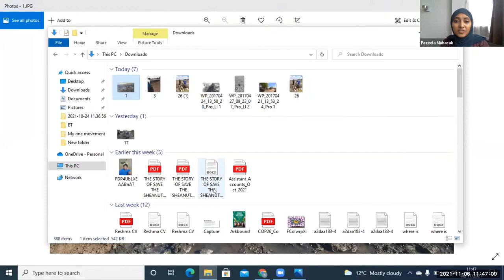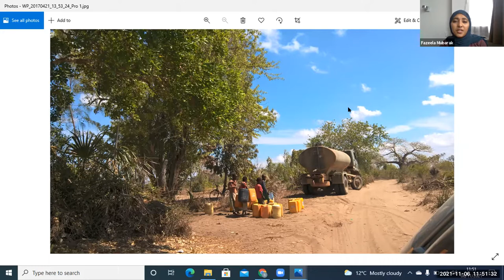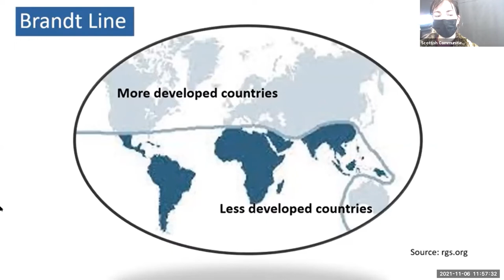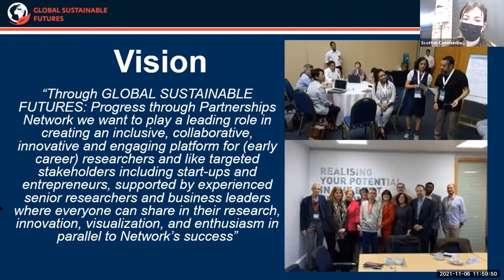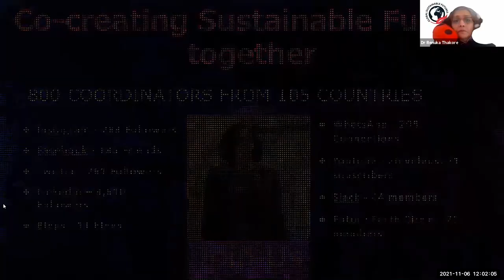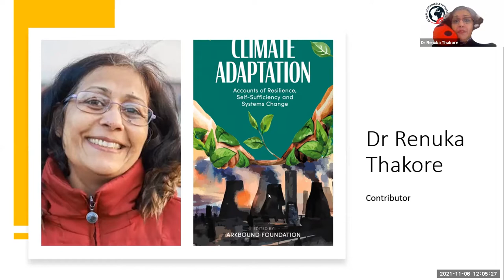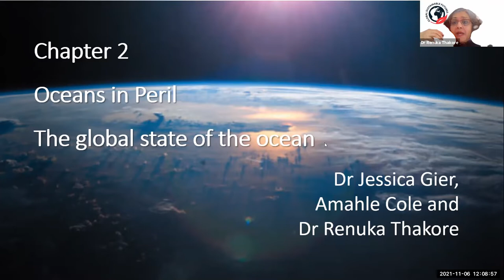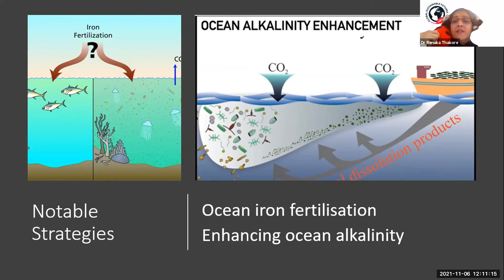Witness Report Series - Midlothian Climate Beacon COP26- Scottish Communities Climate Action Network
Witness Report Series - Midlothian Climate Beacon COP26

What is the Climate Reflections Exhibition?

In a collaboration between Scottish Communities Climate Action Network, the International Institute for Environment and Development and Arkbound Foundation, these stories are told in a wide diversity of voices, knowledge and perspectives in the communication about climate change.

Hear from a variety of speakers as well as see the Climate Reflections exhibition.
Witness Report Series Panel welcomed Dr. Renuka Takore and Fazeela Mubarak, co-authors of Climate Adaptation: Accounts of Resilience, Self-Sufficiency and Systems Change Alex Mackenzie from the Lost Woods and Pat Abel from SCCAN to discuss what community climate action looks for them, what can be done. what can be saved, what should we leave behind, how can we learn from each other as we advance into a future that is fairer and more sustainable for all of us in different parts of the same planet?

Hearing people saying ‘I never thought about climate change like this before’ and watching children sit attentively through all of the films shows the impact of these juxtapositions and we plan to keep bringing Climate Reflections & Witness Report Series with new layers of stories in 2022 at new venues in the Climate Action Towns chosen to be integrated into the programme launched by the Scottish Government.

Climate Reflections and Witness Report Series bring together the voices of Indigenous people fighting for their way of life, communities in the global south already on the frontlines of climate change, and those in Scotland beginning to explore what this crisis will mean for our world.
During a weekend of intense climate justice protests in Glasgow outside COP26 venues, over 80 people attended our exhibition and event both in-person and online in a historical partnership with the National Mining Museum for the Midlothian Climate Beacon that aims to widen participation and bring new communities into climate conversations.

On Friday 5th November at 5pm at the National Mining Museum Scotland, we opened the Climate Reflections Exhibition & Witness Report Series on behalf of the Midlothian Climate Beacon.
Climate Beacons for COP26 is a Scotland-wide collaborative project between climate change/environmental organisations and arts, heritage, or cultural organisations to stimulate long-term public engagement in the lead-up to and following COP26. The National Mining Museum Scotland and partner, the British Geological Survey hosted our “Climate Reflections and Witness Report Series”.

The oldest and still some of the biggest victims of the negative and violent impacts of the extraction of fossil fuels on human health, the mining communities have often been wrongly associated with a pro position of fossil fuel extraction. But what do their stories mean to a new generation of energy workers? And what can community climate action look like for them?
Juxtaposing the stories of Climate Reflections & Witness Report Series with the stories of the mining communities in Newtongrange also fed into the Visual Matrix Workshop conducted by artists and hydrologist Nicole Manley who invited a group to deeply and freely communicate and later interpret their own reflections about the stories they have learned during this event.

The Climate Reflections and Witness Report Series brings together the voices of Indigenous people fighting for their way of life in communities in the global south, that are already on the frontlines of climate change, and those in Scotland beginning to explore what this crisis will mean for our world. This is a highly emotive subject with a profound message and the stories are the voices of wide and diverse communities who share their knowledge and perspectives to communicate about the impact climate change is having now and still to come.

The exhibition included photographs and climate action stories from Sustaining Dunbar, Repair Café Glasgow, SCORE Scotland, Gate Church Carbon Saving Project and PLANT, photographs from Nicole Manley’s documentation of floods in Scotland and the Philippines and films- The International Institute for Environment and Development’s animated series ‘Untold stories of climate change loss and damage in LDC’s” and The Lost Woods’s documentary of the Glasgow Children’s Woodland.

The Scottish Communities Climate Action Network, whose purpose is to support community-led action to address the climate and nature emergency and work for a just, thriving, and resilient Scotland, has worked in collaboration on this project with the Environmental Justice Foundation, the International Institute for Environment and Development, and Arkbound Foundation.